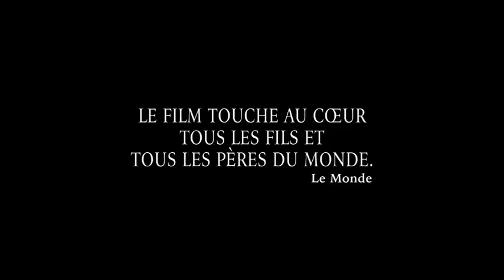Le Poirier Sauvage (The Wild Pear Tree / Ahlat Ağacı) - French Trailer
This is prepared by Memento Productions, Paris.